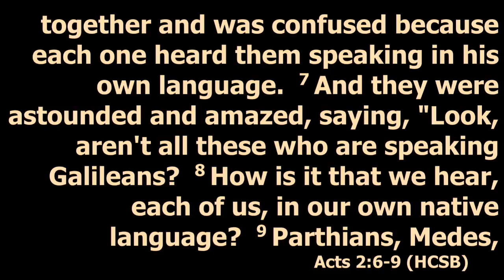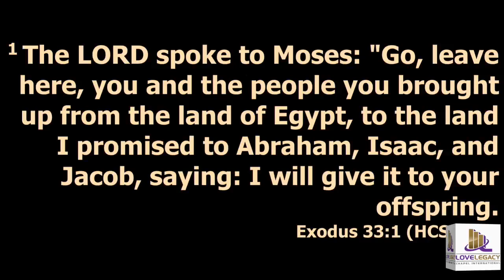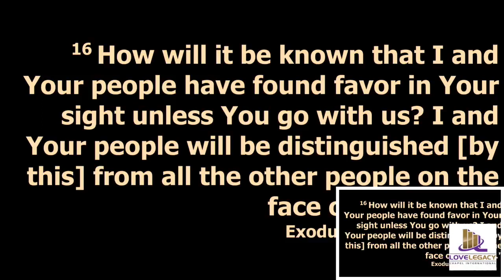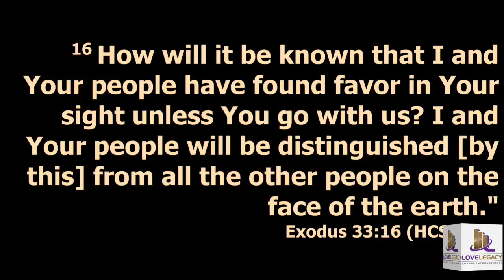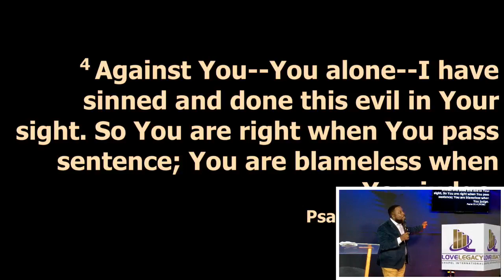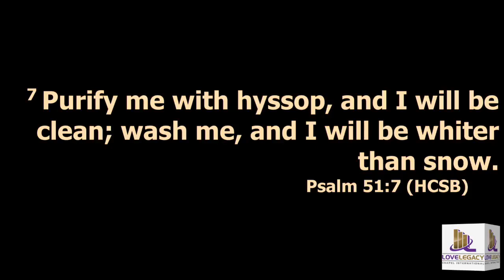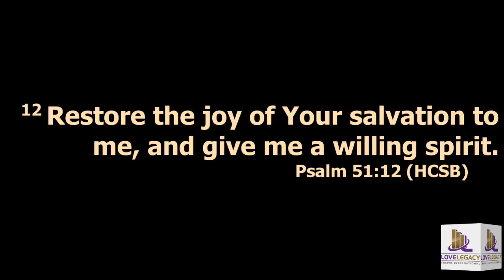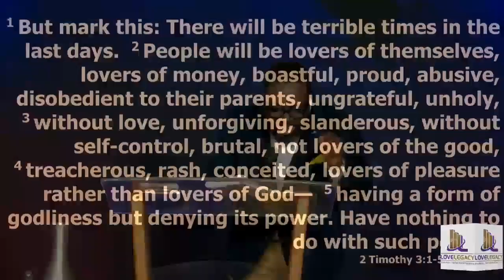Love Legacy Chapel International capture 29 January 2023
Welcome to the Love Legacy Chapel International.
Please subscribes to my channel and press the 🔔 icon to get a new video notification.

Let’s Connect!!